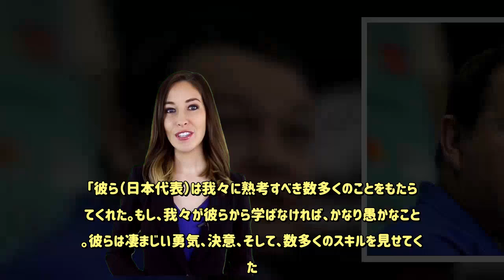【ラグビーW杯】日本大金星に最強オールブラックスも脱帽 HCが感銘「彼らから学ばなければ愚かだ」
ラグビーワールドカップ（W杯）日本大会で、ホスト国・日本は世界ランク1位として今大会開幕を迎えたアイルランドを撃破し、世界に衝撃を与えた。世紀の番狂わせでA組首位に躍り出た強さを、3連覇を狙う最強軍団のニュージーランドのスティーブ・ハンセンヘッドコーチ（HC）が「彼らから学ばなければ愚か」「日本全土が誇りにすべき」と称賛している。【画像】大金星直後に撮られていた！　「涙が止まりません」と10万超反響が殺到…福岡が試合後に投稿した“舞台裏ショット”の実際の画像　北半球最強軍団の撃破した日本はオールブラックスを指揮する名将に感銘を与えていた。「静岡の衝撃」と呼ばれる日本の勝利について「ラグビーにとって素晴らしいこと」と振り返ったという指揮官。アイルランドを攻略したジャパンの攻撃から多くを学ぶべきと語ったという。  「彼ら（日本代表）は我々に熟考すべき数多くのことをもたらしてくれた。もし、我々が彼らから学ばなければ、かなり愚かなことだ。彼らは凄まじい勇気、決意、そして、数多くのスキルを見せてくれた。脱帽だ。本当に偉大なパフォーマンスで、日本全土が誇りにすべきものだ」  　さらに「ラグビーの世界であれ以上の試合はない」とまで言い切った名将は日本人の誰もが誇りに思うべきと主張し、相手が高温多湿な環境で苦しんだ中で日本が展開したスピーディーな展開を高く評価したという。